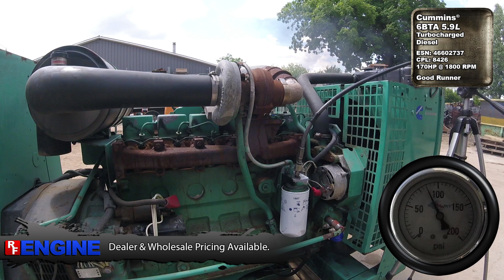Cummins® 6BTA 5.9L Good Runner (CM6BTAEC-2912669)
Cummins®
6BTA 5.9L
Turbocharged
Diesel

ESN: 46602737
CPL: 8426
170HP @ 1800 RPM

Good Runner